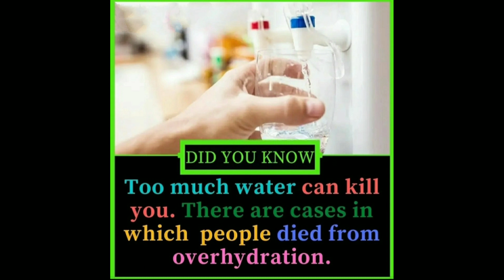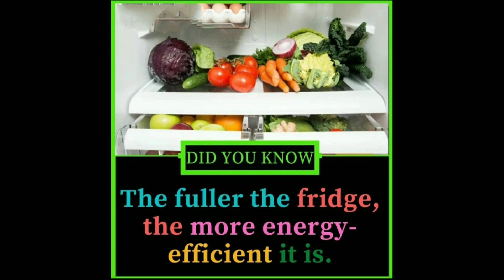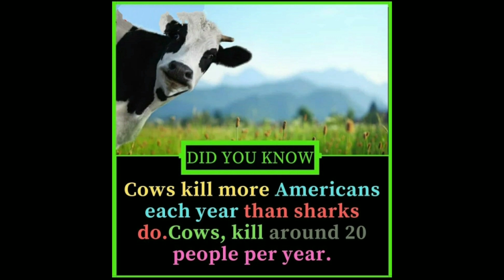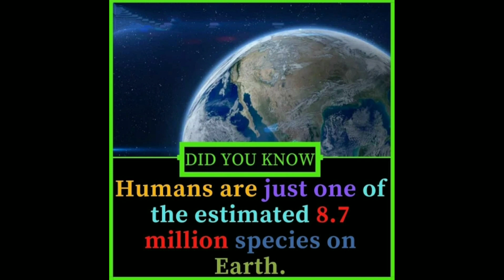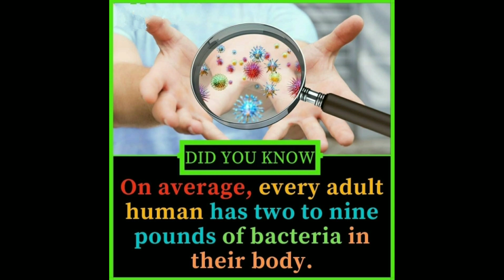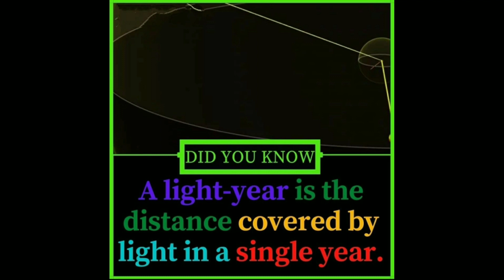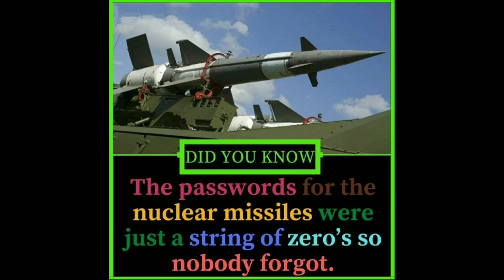Random Facts you should know #197 || Facts All Day